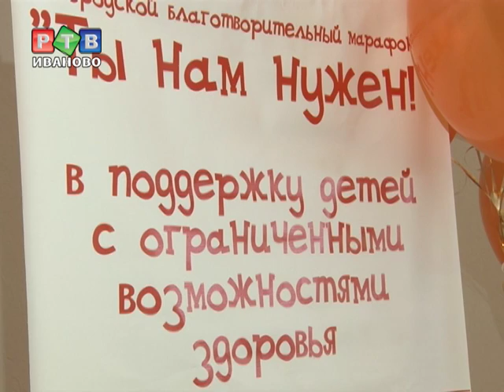В городской думе наградили участников благотворительного марафона